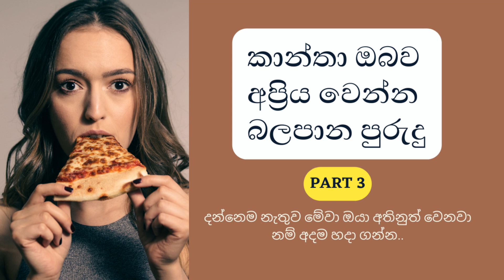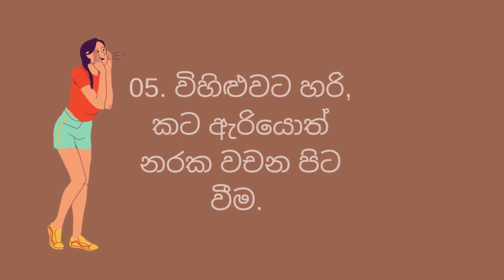කාන්තා ඔබව පිළිකුල් කරවන පුරුදු Part 3 | Habits Make Husband Disgust Wife | Wise Advice Lanka